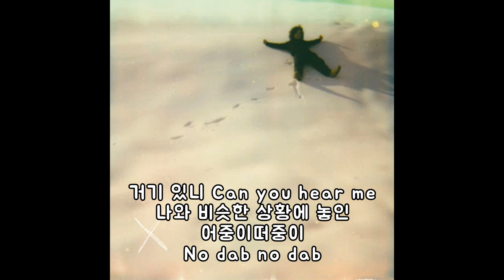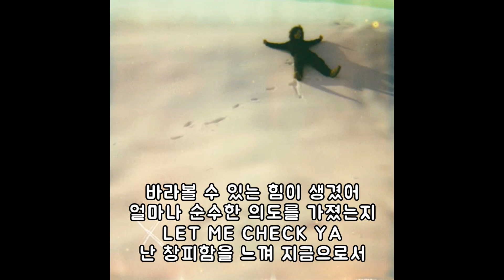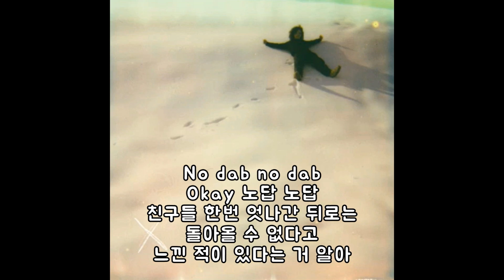[가사/자막] 원슈타인이 쇼미 결승에서 하려했던 노래 (원슈타인 - X)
힙합관련 채널입니다